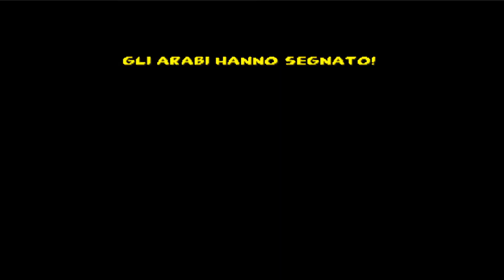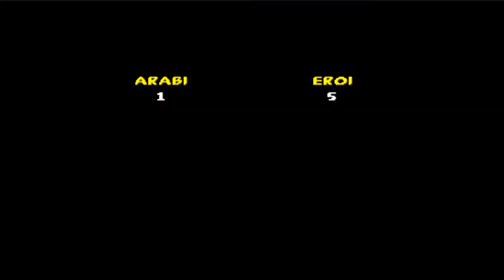BUGS BUNNY E TAZ:IN VIAGGIO NEL TEMPO-PS1(ITALIANO)IL GIOCO DEL CALCIO